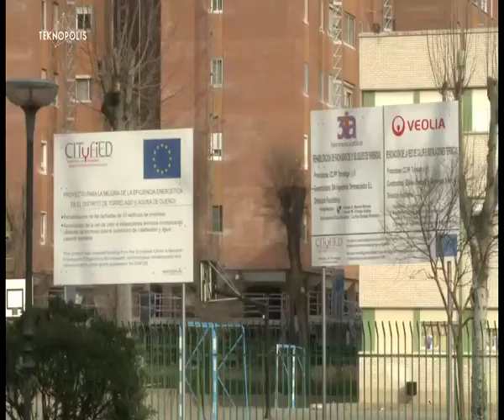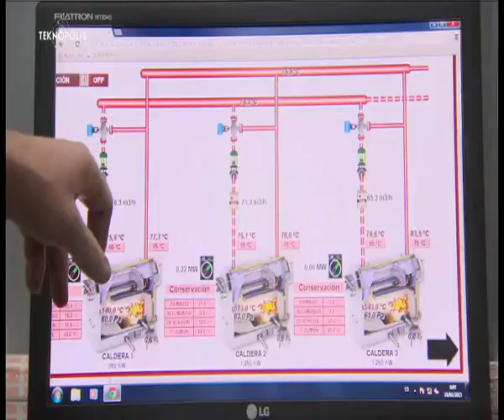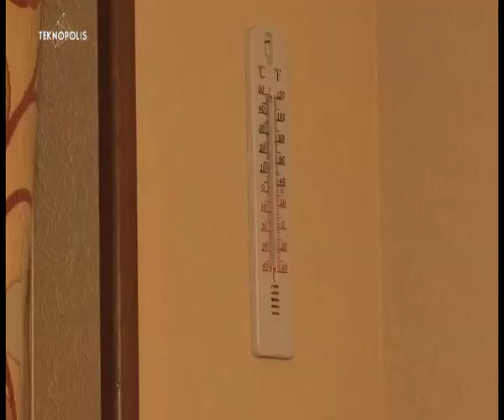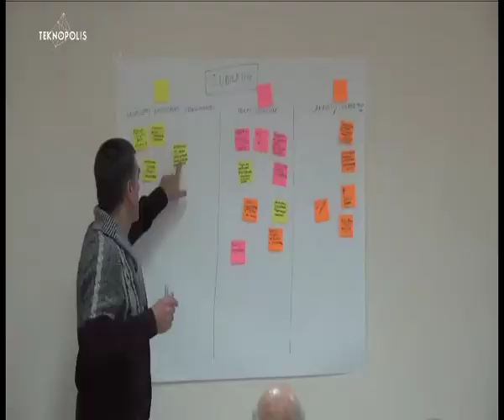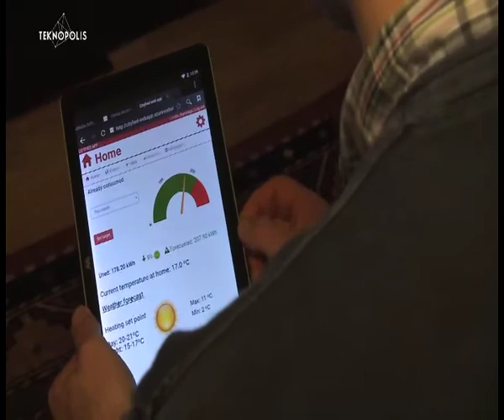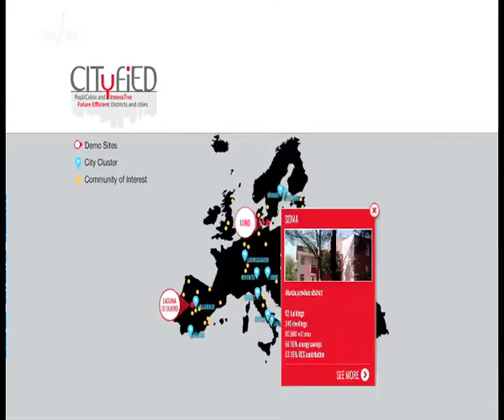Progresses of CITYFIED project in the Spanish demo-site